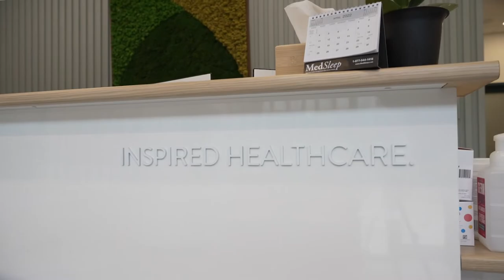Amar Magon, Aroga Lifestyle Medicine – 2022 Chamber Award Nominee for Business Person of the Year